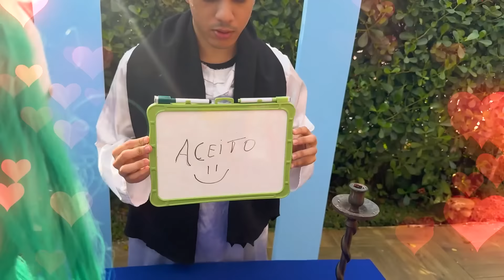A LADY JOKER E O ARLEQUINO SE CASARAM !! NINGUÉM ACREDITOU!!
O JOKER E LADY JOKER CASARAM DE VERDADE!! VÍDEO EMOCIONANTE!!

Tmjjj Famíliaa!!!